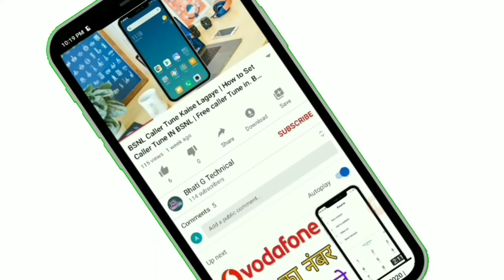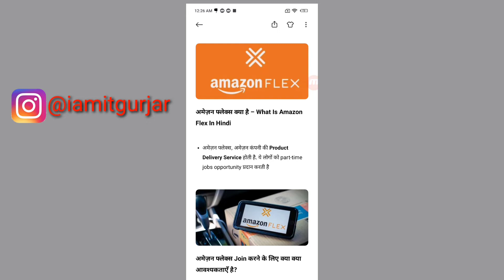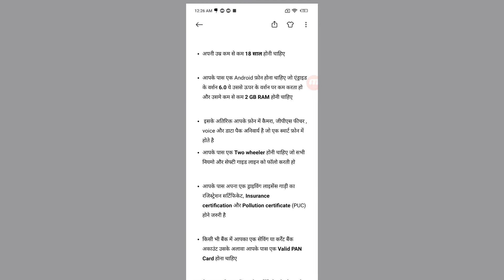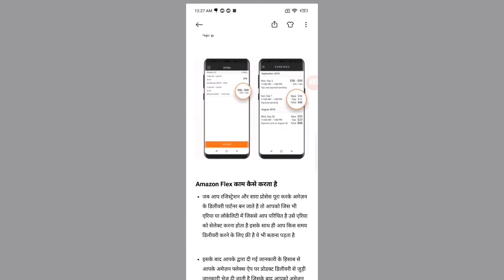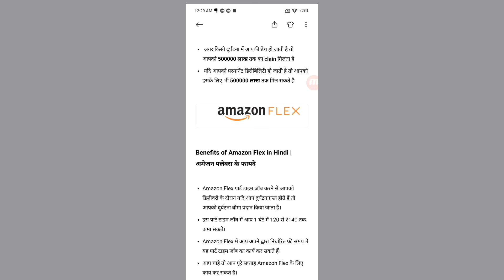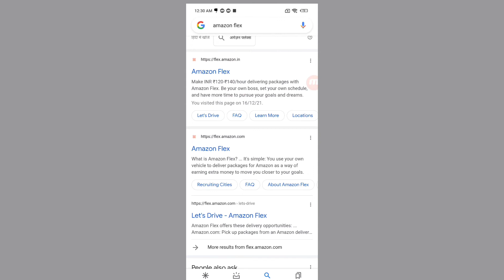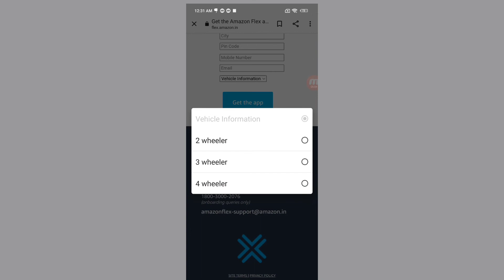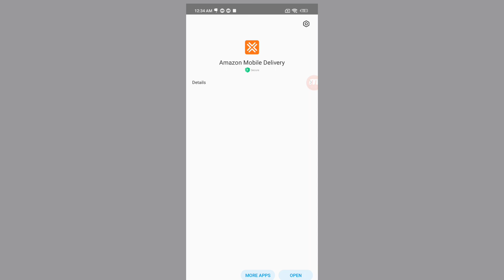Amazon flex part time job | Amazon flex delivery partner | best part time job | registration process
is video mein Humne aapko bataya hai ki aap aap part time job ab kaise kar sakte Amazon flux ke sath

topic ♦

Amazon jobs form home
Amazon flex part time job
work from home Amazon
good income part time job
part time job for student
Amazon virtual customer service work for home
Amazon job vacancy
online job notification Amazon
Amazon flex registration process
Amazon flex full time job
Amazon flex part time job work for home
Amazon flex from home
Amazon job 2022
Amazon delivery Kaise Shuru Karen
Amazon flex partner
Amazon delivery boy franchise
what time job
how to apply from Amazon job
how to apply for Amazon flex
Amazon job opportunity in India
Amazon delivery job in India
Amazon work from home business
how to start Amazon job 2022
best job Idea ine Hindi
Amazon flex in Hindi
Amazon flex job
Amazon flex review
Amazon flex track delivery boy job India
best part time job
how to join Amazon flex
Amazon virtual customer service